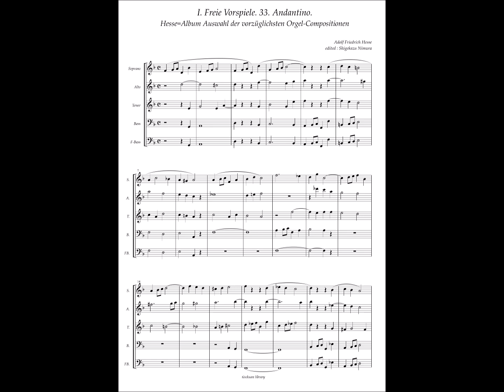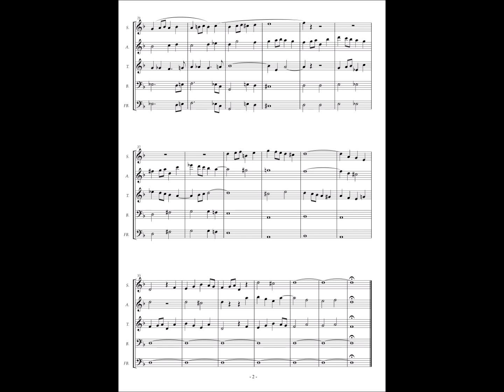Adolf Friedrich Hesse, Hesse = album, I. Freie Vorspliele No.33 Andantino in d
Hesse=Album Auswahl der vorzüglichsten Orgel-Compositionen
Herausgegeben von A. W. Gottschalg.
Leipzig, Verlag von F. E. C. Leuckart.